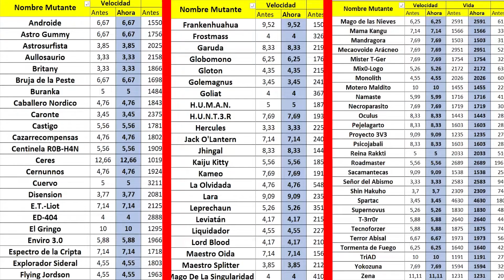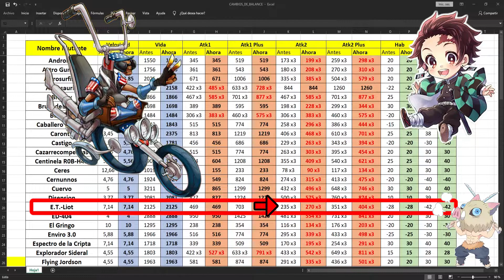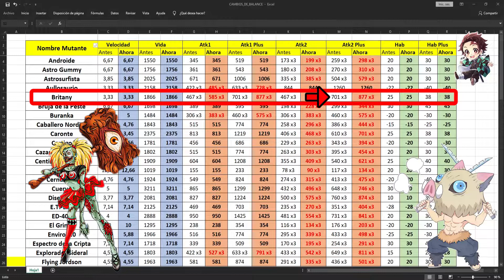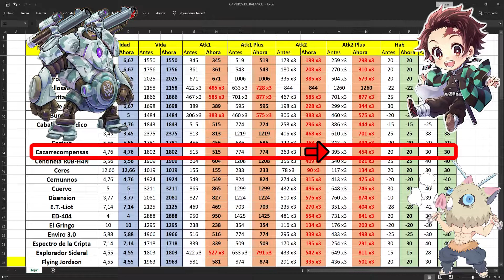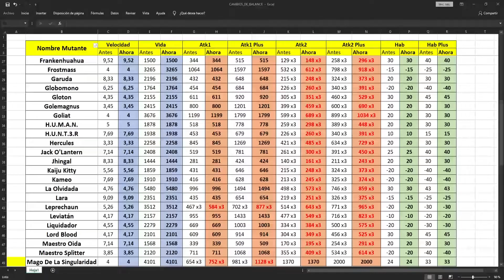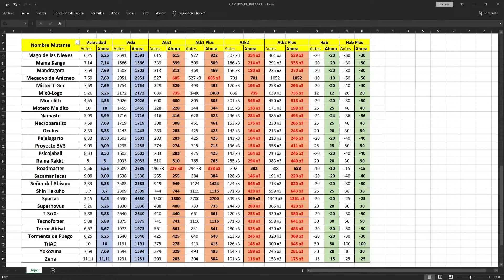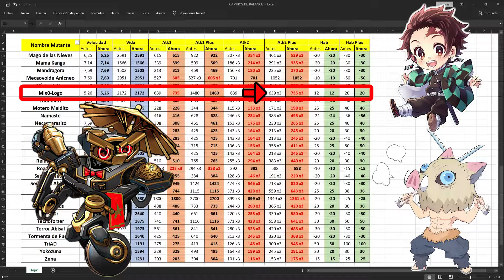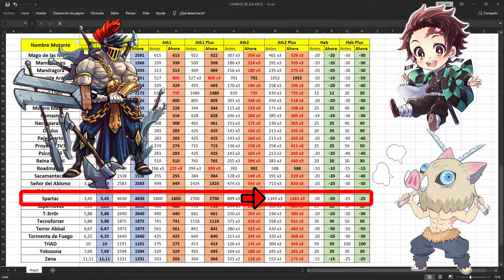MEJORAS DE LOS ATAQUES TRIPLES💪 / ⬇⬆ NUEVO CAMBIO DE BALANCE ⬇⬆ / MAYO 2021 || MGG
Deja tu opinión en la caja de comentarios y qué deseas que suba en un siguiente vídeo.

VIDEO ANTERIOR:

CONSIGUINEDO AL MEJOR MUTANTE DE MGG "💪ARCHIVISTA ETERNO💪" / PARTE 1 || MUTANTS GENETIC GLADIATORS

YO SOY "JENSUS"... !!!HASTA LA PROXIMA¡¡¡